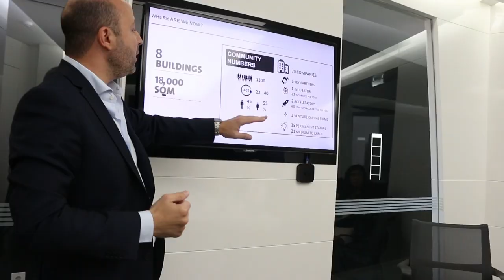IFC visits the Wamda offices in Beirut [interview with CEO Philippe Le Houérou]